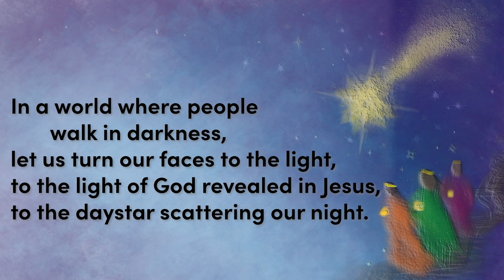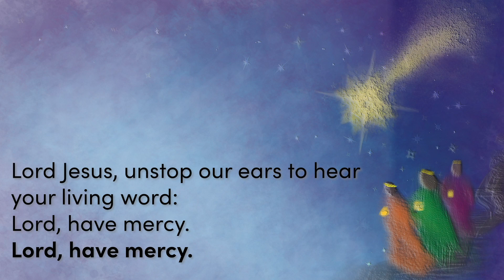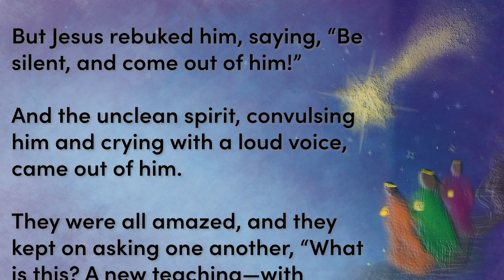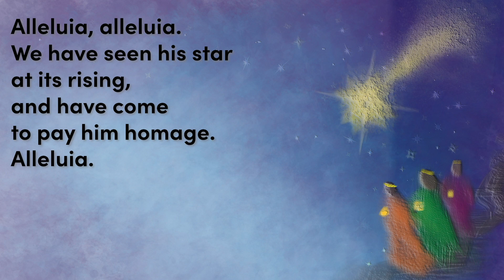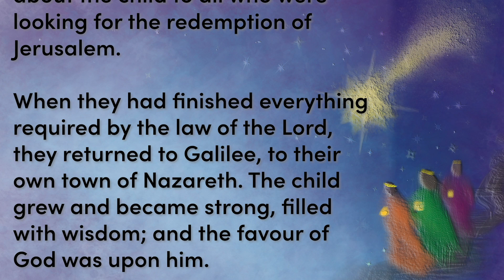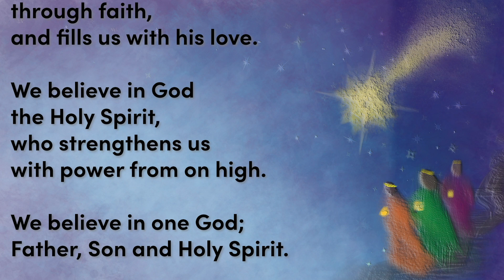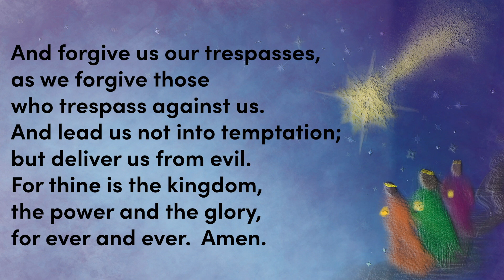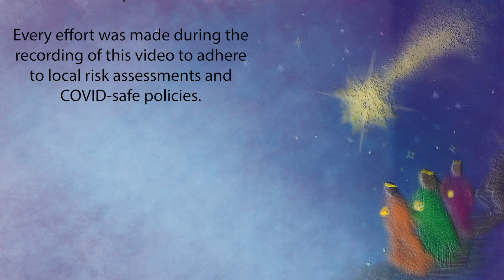It's got to be worth it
In dark and difficult times then we often lean on our faith. So it had better be worth it.

Helen Hill leads us through our Epiphany Season with Kate Stacey reflecting on our readings from Jenny Gibson and Daniel Stacey. Anne Russell leads our prayers and music is  St Martins-in-the-Field.